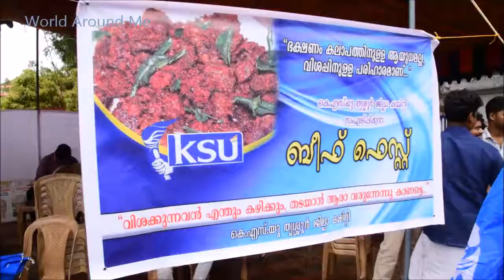Beef Festival By KSU Against The Ban Of Cattle Slaughter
ബീഫ് നിരോധനത്തിൽ പ്രതിഷേധിച്ചു KSU പ്രവർത്തകരുടെ ബീഫ് ഫെസ്റ്റിവൽ ...ഇറച്ചിക്കറി വിളമ്പി പ്രതിഷേധം !
Beef Festival By KSU (Strike) Against The Ban Of Cattle Slaughter